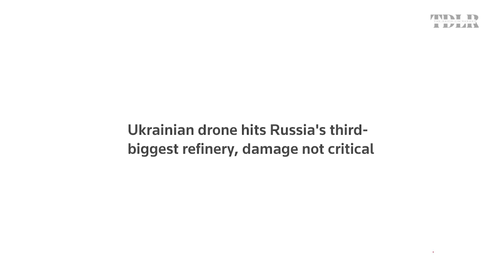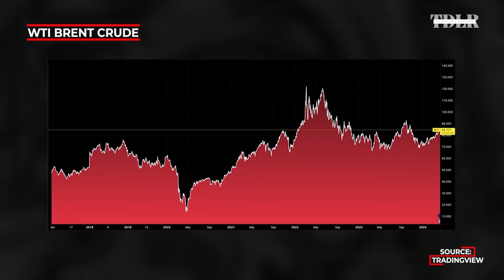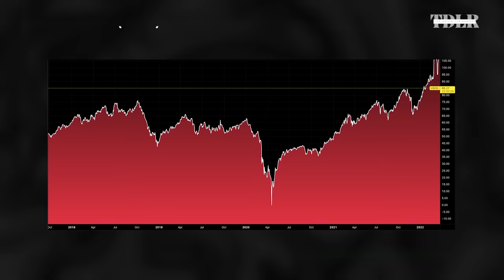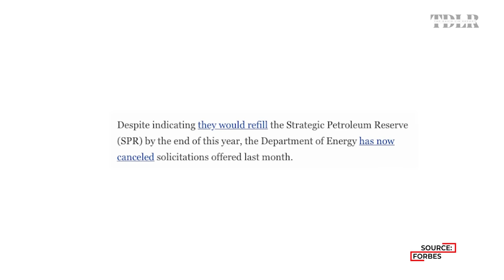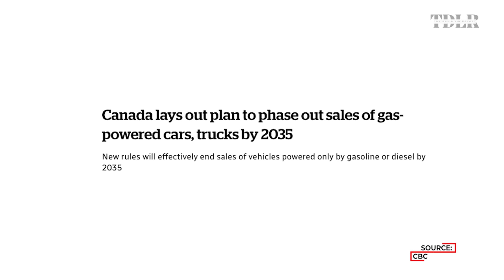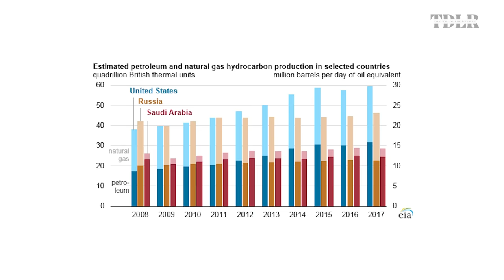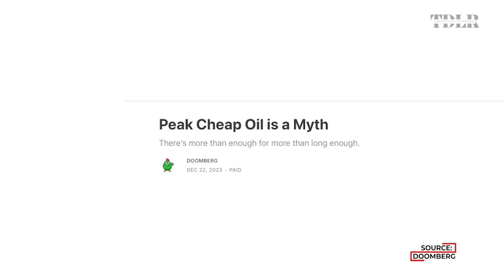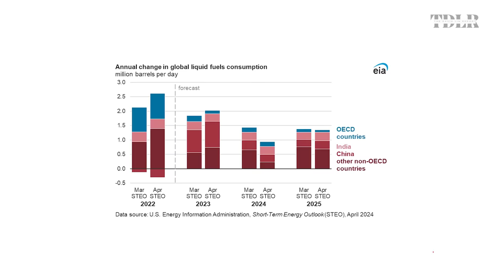The Trigger For $200 Oil This Year And Destruction Of The Economy | Doomberg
Doomberg, Head Writer of the Doomberg Substack, discusses the factors that could push crude oil up to well above $100 a barrel, as well as also bear cases for oil that could cause the price to retrace $50.

0:00 - Intro
1:13 - Geopolitical risks and oil
8:00 - OPEC supply
10:20 - Oil price if war breaks out
13:10 - Strategic petroleum reserve
16:10 - Higher oil price and recession
17:35 - Phase out of ICE cars
24:54 - Bearish case for oil
27:10 - Peak oil
32:45 - Doomberg